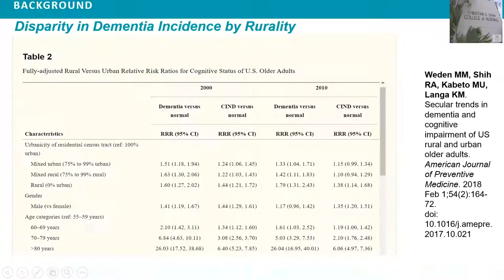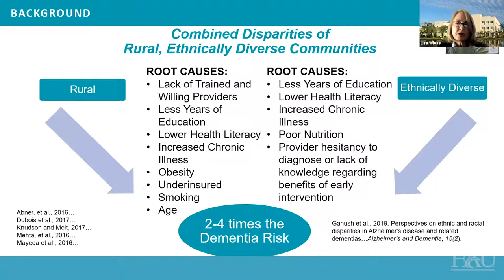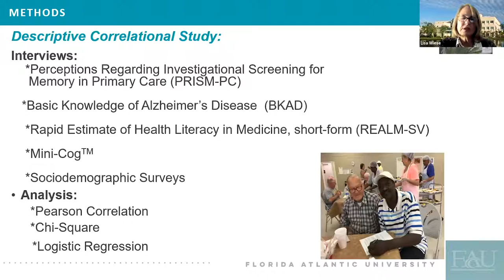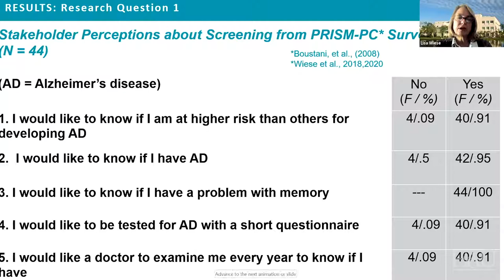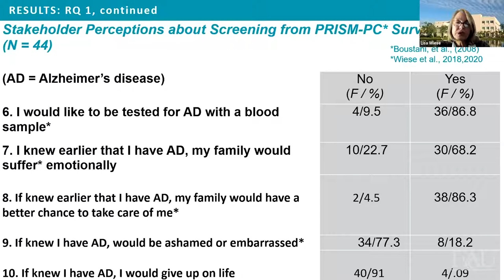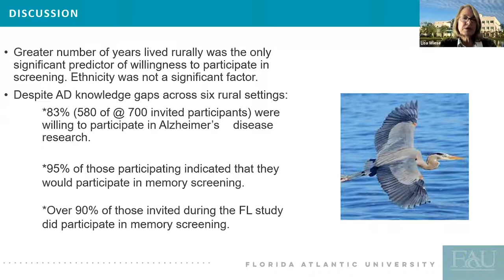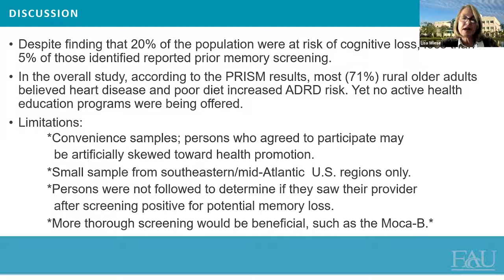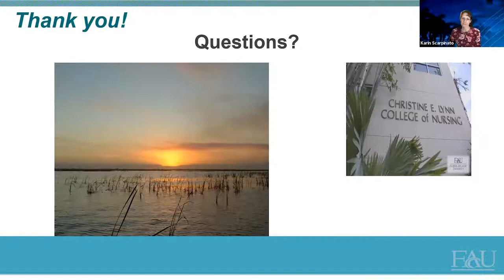Aging in Rural Communities | Research in Action with Lisa Wiese, Ph D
Join Lisa Wiese, Ph.D., as she talks about Aging in Rural Communities: Advocacy Does Matter. Wiese is an associate professor in FAU's Christine E. Lynn College of Nursing.